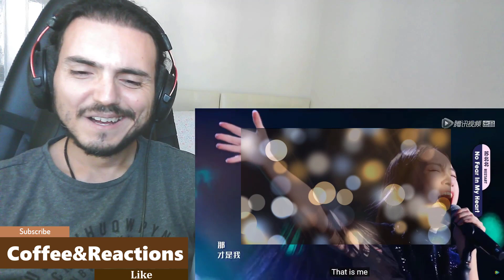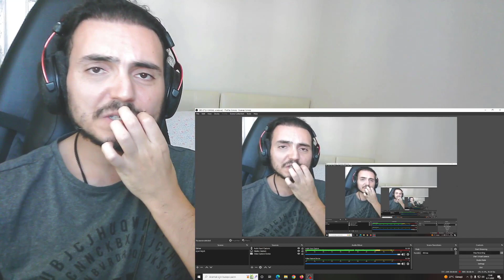[The Coming One III] "No Fear In My Heart" 苏北北 Su Beibei Performs Pu Shu's Classic Reaction